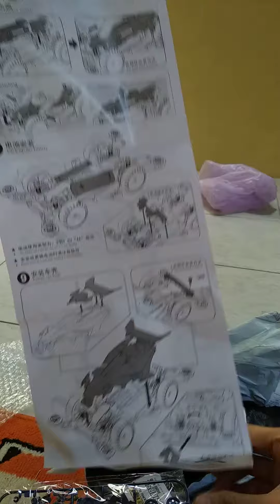Unboxing yika mini4wd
Udah sold ya